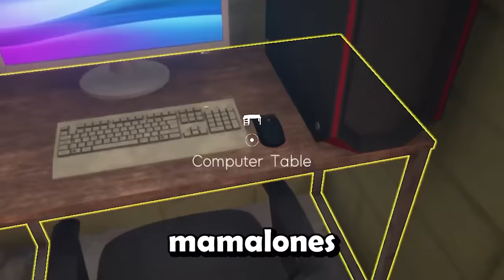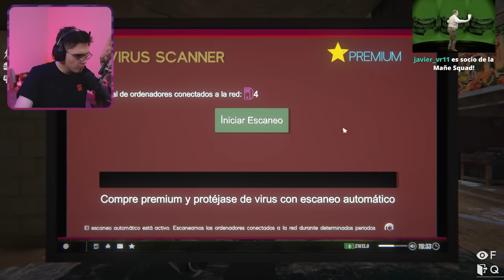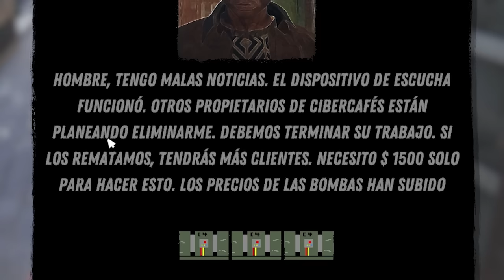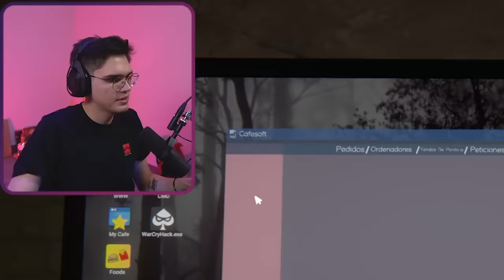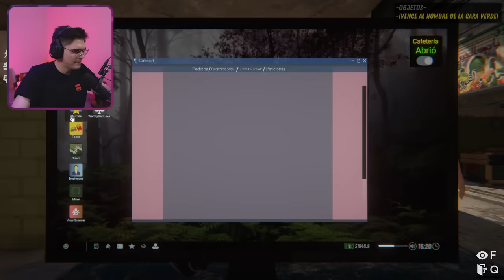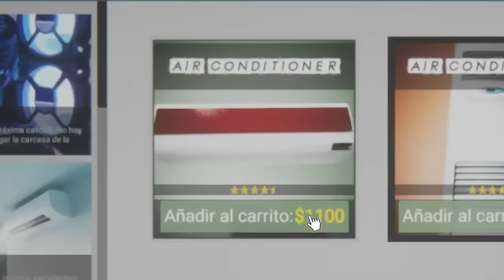ME LA PELARON 🤑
¡Quiubole gente enferma! el día de hoy les traigo el capítulo 7 sobre el Internet Cafe Simulator 2, en donde logramos destruir a la competencia con la ayuda del vagabundo, pero en realidad no me esperaba que eso fuera a suceder...

Durante el video sucedieron muchas cosas graciosas que yo sé que te van a encantar.

►  Canción de la outro || MANDEN P0RNØ Guadanois Remix